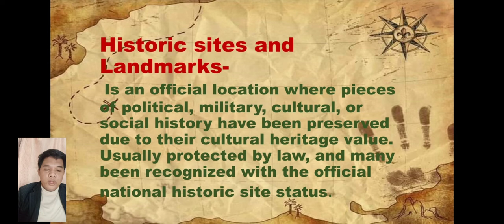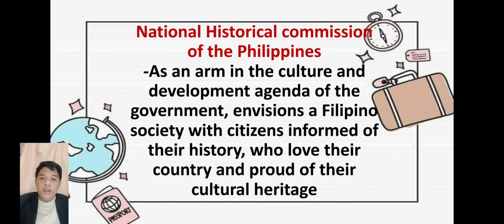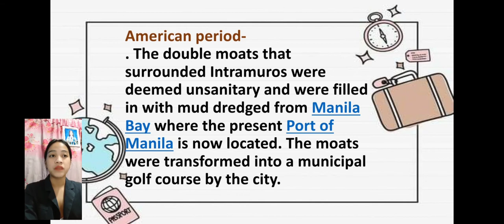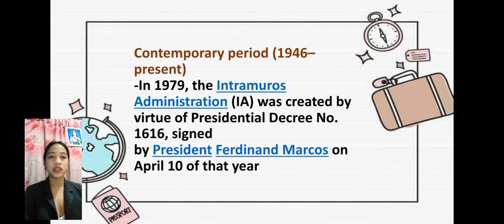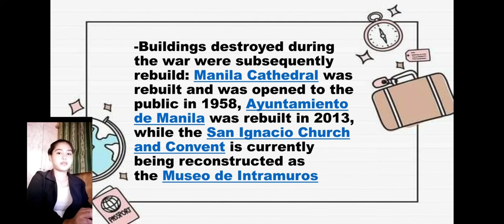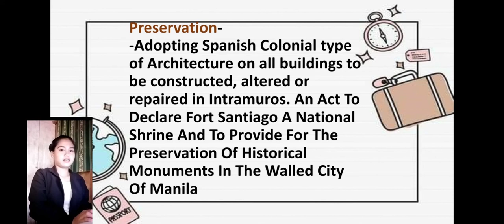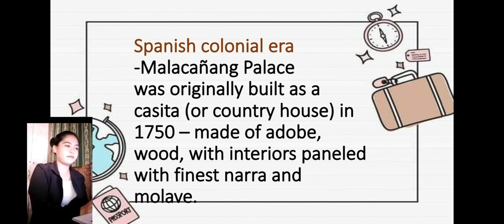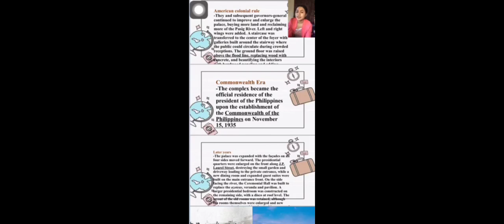Historic sites and landmark in the Philippines by national historical commission of the Philippines